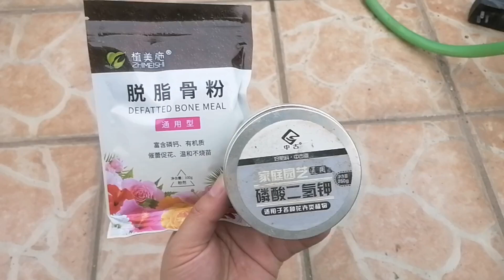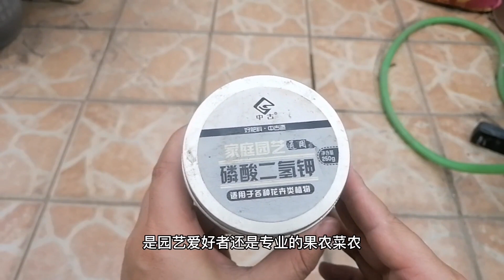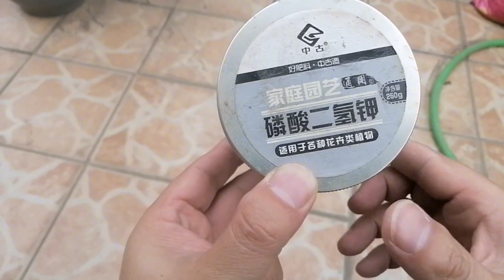骨粉和磷酸二氢钾，哪个好？很多人不懂，难怪效果差